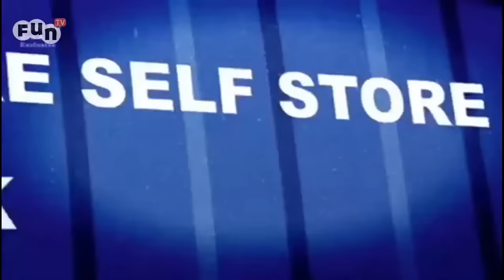Discovery Channel Storage Hunters UK | Season 4 Episode 1 Part1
⌚👀Men's Army Military Watch Quartz 2019👀⌚